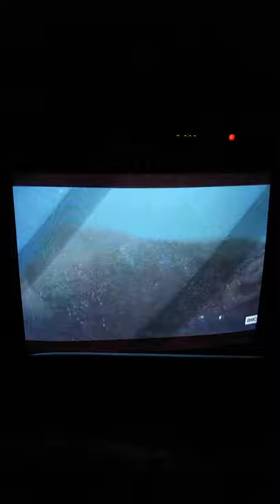Cliffhanger TV Version Scene: Gabe Kills Agent Travers